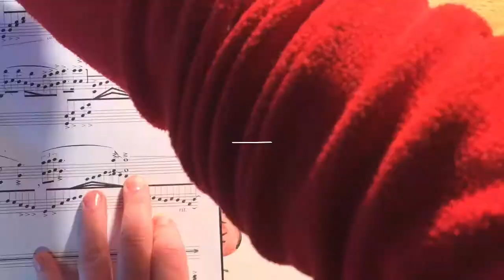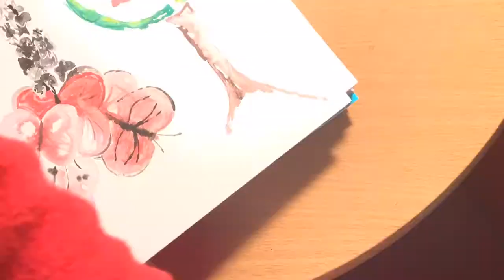Day 26 ,,The Watermelon Tree,, 366 Day Creative Challenge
Hello, all you Stardust people out-there !!
This is day   26   of the 366 Day Creative  Challenge.
In case you did not watch my introduction video,  every day of  2020, I challenge myself to:
- Compose a song (which you will hear in the background of my videos )
- Write a Poem/ (very)Short story(which you will hear at the end of the video)
-Do one Drawing/Painting
Today's tree, poem and song are called   ,,The Watermelon Tree,,
If you are curious about anything regarding my videos , please live a message in the comments below.

And if you want to help leveling up my videos,